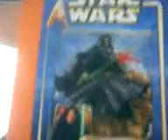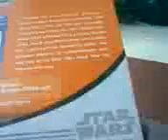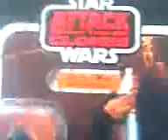star wars revision barris offee vintage